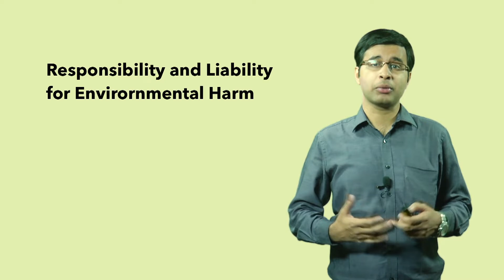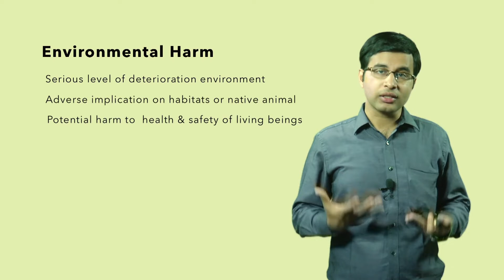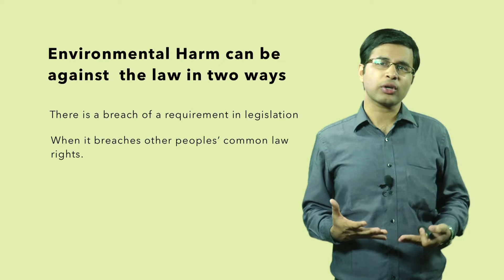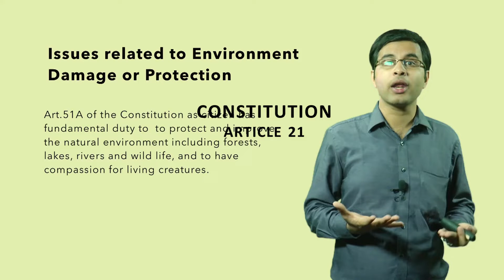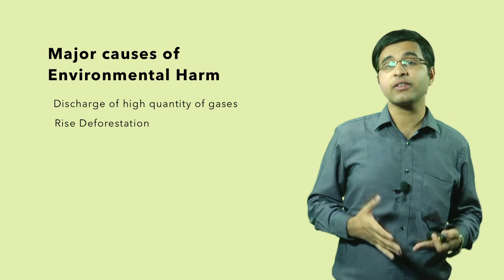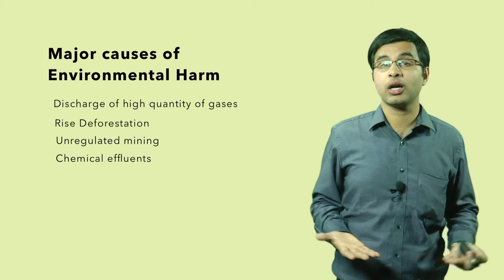Zubair RESPONSIBILITY 01